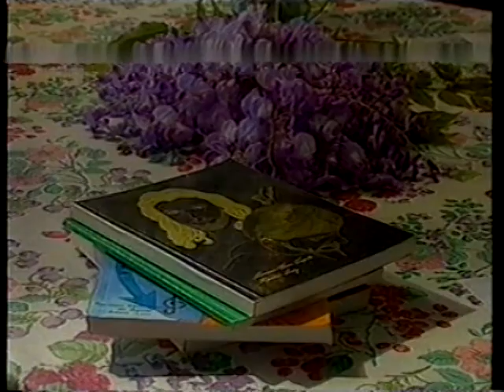Programa Mistério. Lampião e seu Bando (Parte 1/2). TV Manchete, 1998.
Programa Mistério. Lampião e seu Bando. TV Manchete, 1998. Apresentação: Walter Avancini. PARTE 1/2